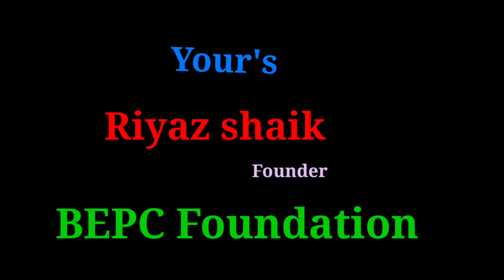bepc members providing exam materials to students